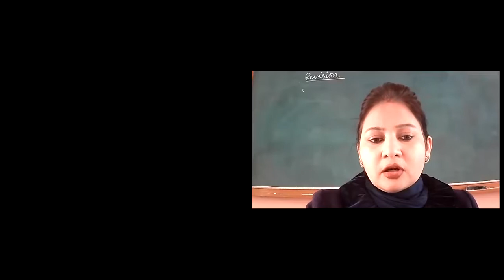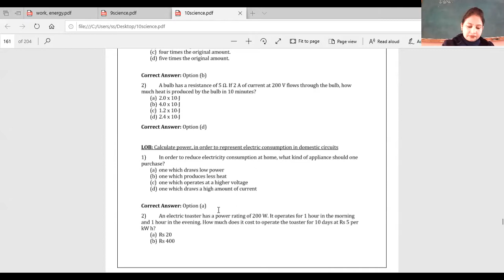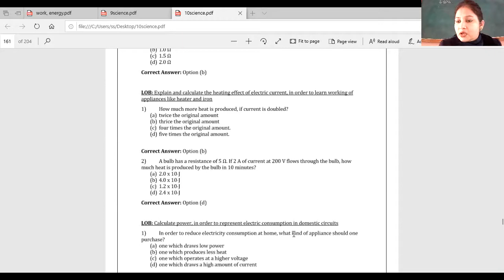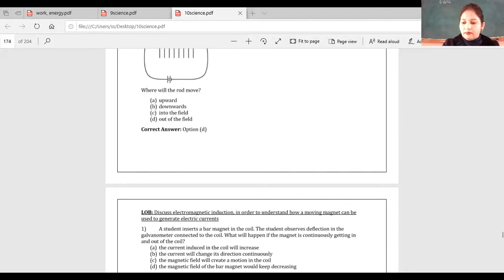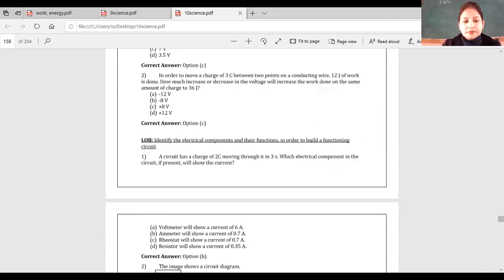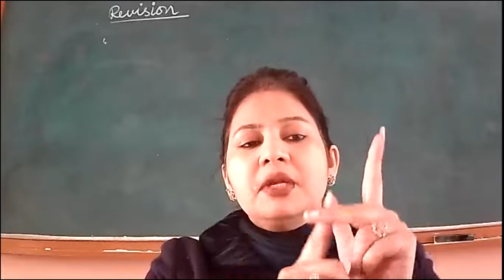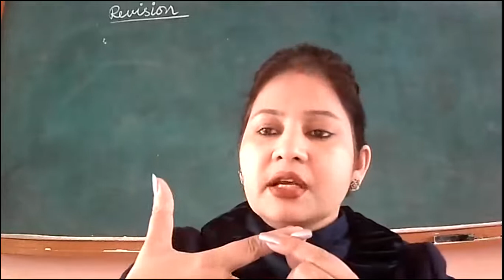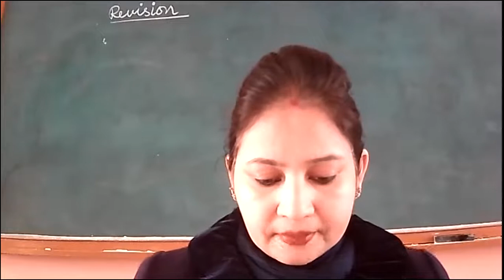5-2-2022_CLASS X C_ PHYSICS